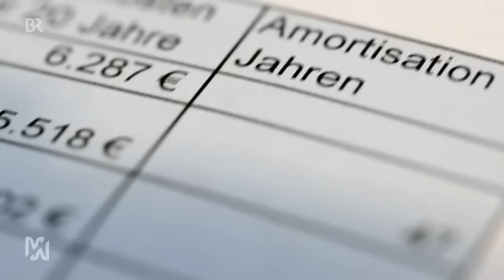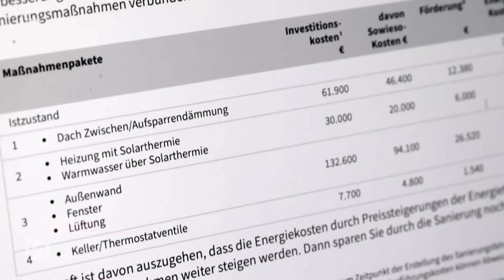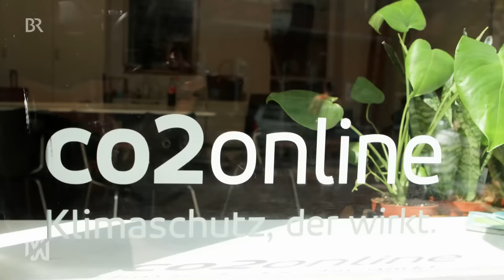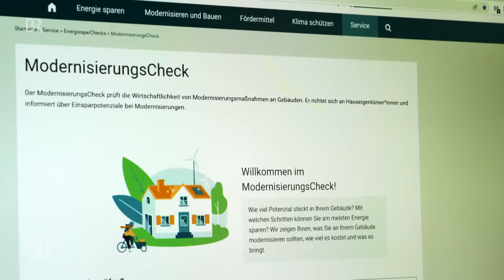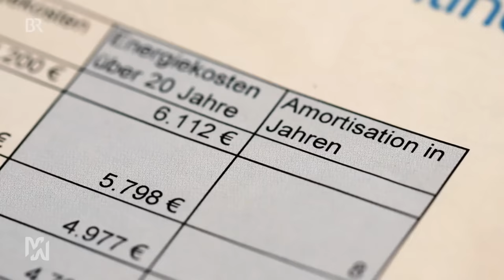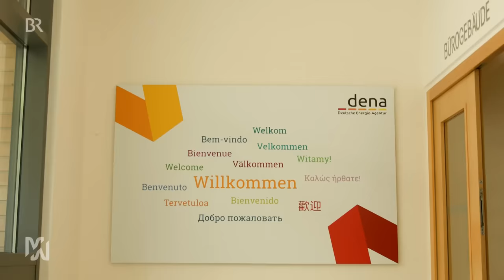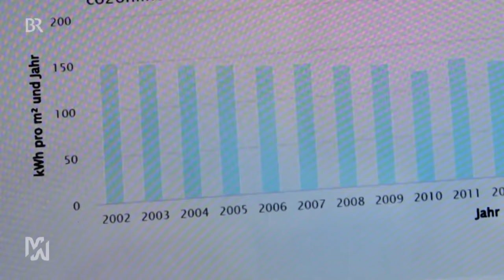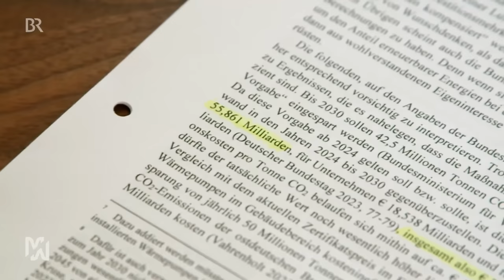Energetische Sanierung: Lohnen sich die Maßnahmen wirklich? | mehr/wert | BR24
Nach der Sommerpause soll das neue Gebäude-Energie-Gesetz beschlossen werden. Zuschüsse soll es geben, wenn ein Sanierungsplan vom Energieberater vorliegt. Neue Fenster und Dämmungen, eine Lüftungsanlage - all das ist teuer.
Autorin: Lisa Wurscher

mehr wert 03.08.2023